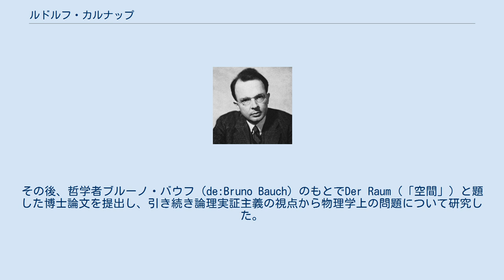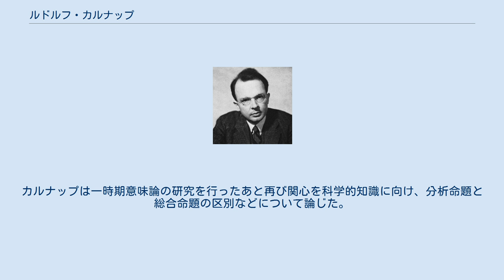ルドルフ・カルナップ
ルドルフ・カルナップ（Rudolf Carnap, 1891年5月18日 - 1970年9月14日）は、ドイツの哲学者。
論理実証主義の代表的論客として知られる。
 ドイツのロンスドルフ（現在のヴッパータル）生まれ。
バルメンのギムナジウムで学び、その後フライブルク大学で、数学、物理、および哲学を学ぶ。
初め物理に興味を持っていたが、第一次世界大戦で研究を中断。
その後、哲学者ブルーノ・バウフ（de:Bruno Bauch）のもとでDer Raum（「空間」）と題した博士論文を提出し、引き続き論理実証主義の視点から物理学上の問題について研究した。
1924年から1925年にかけてはフッサールの講義に出席している。
 1926年にはウィーン大学で職を得、またウィーン学団の一員となる。
当時のウィーン学団にはハンス・ハーン、モーリッツ・シュリック、フリードリヒ・ヴァイスマン、オットー・ノイラートなどがいた。
またウィトゲンシュタインとも接触している。
1928年の著書Der logische Aufbau der Welt（『世界の論理的構成』）では、科学的知識の経験主義的再構築を試みた。
 1931年からプラハで自然哲学の教授を務める。
1935年にはアメリカへ渡り、1941年に帰化。
シカゴ大学、プリンストン高等研究所を経てカリフォルニア大学ロサンゼルス校(UCLA)で教鞭を執った。
カルナップは一時期意味論の研究を行ったあと再び関心を科学的知識に向け、分析命題と総合命題の区別などについて論じた。